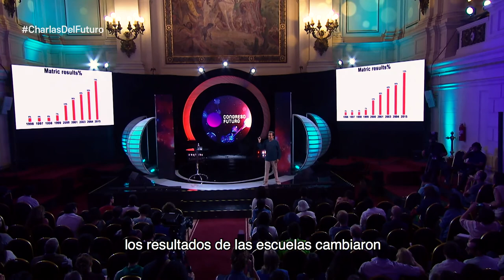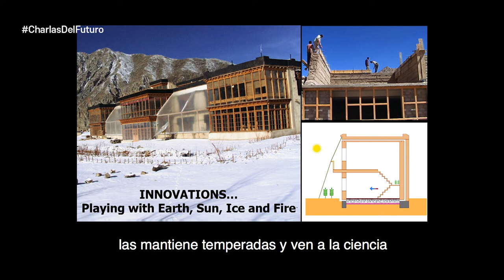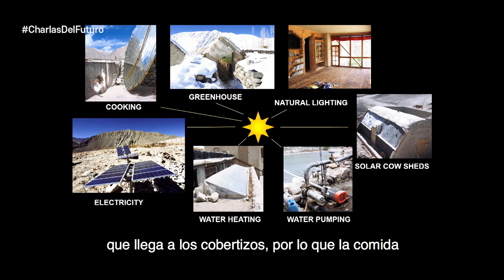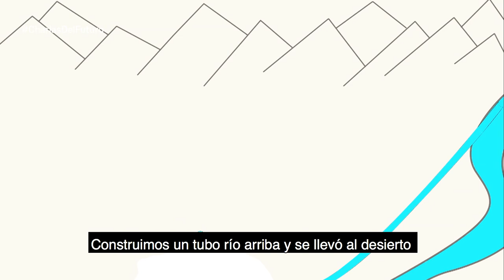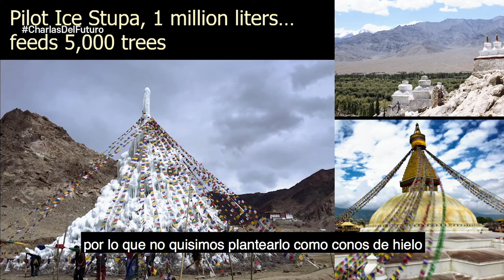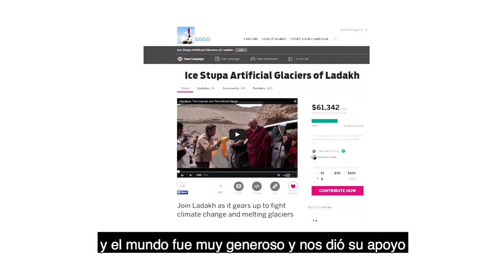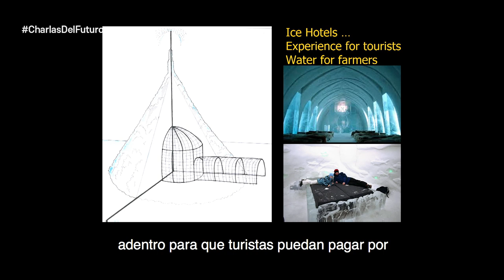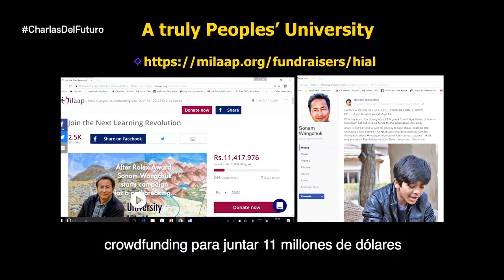Sonam Wangchuk | Operación nueva esperanza por la educación, colaboración es la esencia | CF 2018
Sonam Wangchuk: Ingeniero indio formado en el Instituto Nacional de Tecnología, Srinagar, y se destaca como innovador y reformista de la educación. Fundó y dirige el Movimiento Educativo y Cultural de Estudiantes de Ladakh (SECMOL). cuyo campus fue diseñado y construido junto a los estudiantes con edificios calentados con energía solar de bajo costo, hechos de tierra / barro, pero que mantienen +15 C incluso cuando la temperatura exterior es -15 C y no usa combustibles fósiles para cocinar, encender ni calentar Para resolver la crisis hídrica que enfrentan las regiones montañosas de Ladakhi debido al cambio climático y los glaciares de rápido derretimiento, inventó el glaciar artificial Ice Stupa que almacena las aguas residuales en invierno en forma de conos de hielo gigantes que se derriten con la llegada de la primavera.